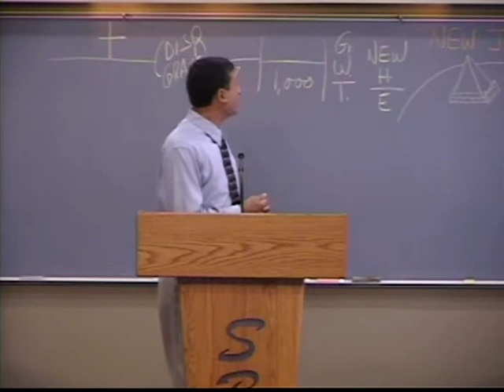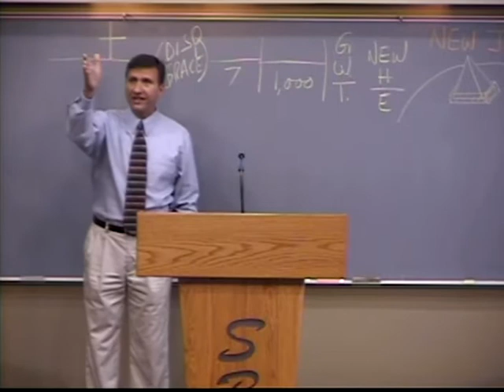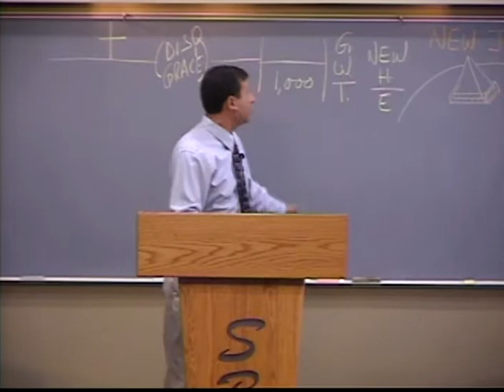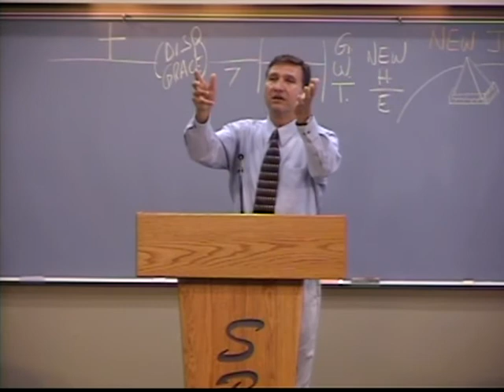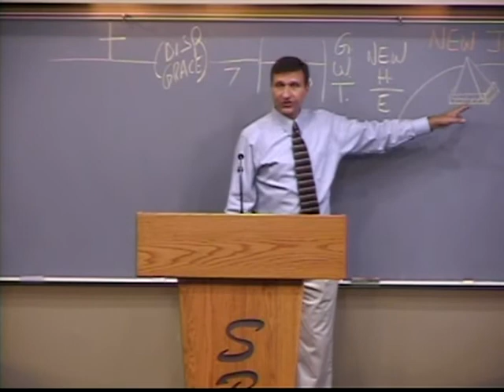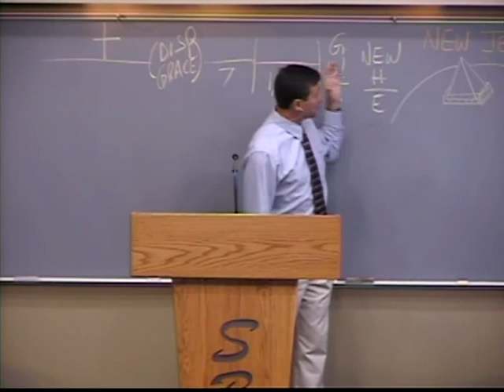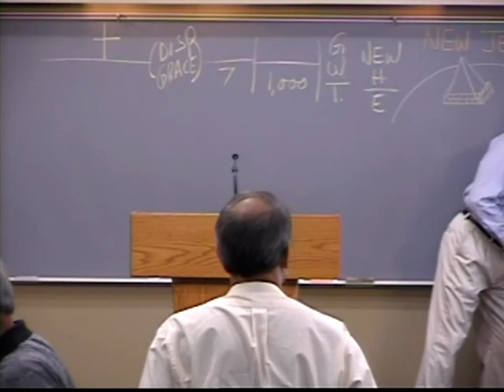6/24/12 SundaySchool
~ Alex Kurz ~
"Revelation 21:6-10"
Series: Revelation #88